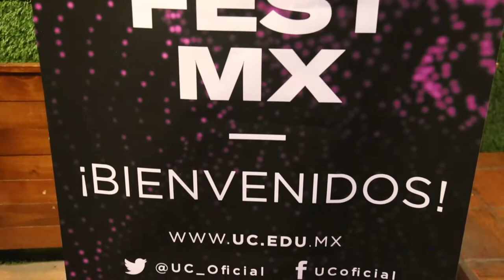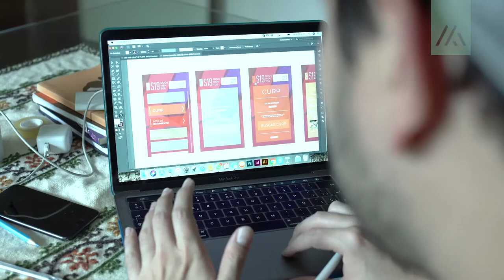S19 Documental | Sismo 19 de Septiembre | VRFestMx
S19 es un proyecto de tecnología cívica cuyo objetivo principal es empoderar a la ciudadanía en materia de educación preventiva para futuros eventos naturales.

Resguardando la salud y el patrimonio de los ciudadanos.

Corazón de México.

DOCUMENTAL S19

La fuerza de la unión, la empatía social y el derroche de ayuda son los ejes temáticos de este documento histórico; caleidoscopio multicultural de mexicanos que tuvieron la generosidad de participar en la filmación durante los 40 días posteriores al sismo del 19 de Septiembre de 2017. Ellos comparten sus experiencias de vida, decepciones y reflexiones.

Retrato social que muestra la empatía humana que se manifiesta durante el drama de la tragedia. Reflexión sobre los tiempos de la tierra en contraste con los ciclos de las especie más vulnerable que habita el planeta.

Documental cuya pieza clave es la narrativa del Dr. Lorenzo Meyer, quien explica como la historia mexicana contiene momentos paralelos en los eventos traumáticos de los temblores en 1985 y 2017, durante los cuales las juventudes de ayer y hoy, junto con la ciudadanía espontáneamente organizada, salieron a entregarse por ayudar al prójimo.

Director y productor mexicano con una trayectoria multidisciplinaria que abarca las narrativas cinematográficas, periodísticas y publicitarias.

Organizó la producción de contenidos cinematográficos de la
primera Cumbre Tajín 2000 con una veintena de cortometrajes en 35mm para enaltecer la cultura Totonaca.

Coordinó coberturas noticiosas en América Latina para la agencia APTN y hospedó la primera sede en México de Al Jazeera English.

Dirigió la fotografía de la primera película HD filmada en México, "Sangre Joven,” en coproducción con New Art Digital. Fundó Mariachi Films para la realización de su ópera prima titulada "Mambo Taxi", mediometraje documental que aborda la vida de los taxistas en la Ciudad de México. Desde entonces Mariachi Films ha sido referencia para quienes buscan retratar las riquezas históricas, culturales, arquitectónicas y sociales del país.

En 2016 Mariachi Films se asoció con la compañía francesa EON Reality para desarrollar proyectos narrativos con tecnologías AVR360. Como resultado ambas empresas fundaron la compañía Haluro Media, en la que desempeña el cargo de
"Alquimista".

Como a cualquiera que estaba en Ciudad de México el 19 de septiembre de 2017, el sismo me tomó por sorpresa; viví en persona situaciones de las que sólo tenía noticia a través de documentos históricos, eventos que solo se comprenden en carne propia, emociones compartidas entre personas de todas las edades, sexos, religiones, niveles socioeconómicos y culturales.

Después del primer día de filmación al sur de la CDMX, cuando presencié con mi equipo de trabajo el desborde emocional y de acopio que se acumulaba en el deportivo Xochimilco, comprendí que había en el espíritu de los chilangos un conocimiento ancestral que prevalece vivo y grabado en nuestro ADN; se trata de capacidades prácticamente olvidadas en nuestros tiempos modernos y álgidos: la empatía y la generosidad desinteresadas.

Con este documental pretendo mostrarle a las actuales y futuras generaciones lo que la fuerza del trabajo en equipo es capaz de hacer. Gracias a la generosidad de muchos entrevistados logré retratar mediante reflexiones íntimas e inmersivas, esa capacidad sincrónica de colaboración precisa, y un resurgimiento de valorar
la vida de los demás por encima de la propia.

S19 intenta hacer un homenaje a todas las personas que se nos adelantaron
en el camino y nos mostraron una vez más que compartir con los que aún
estamos vivos es más importante que los bienes materiales.